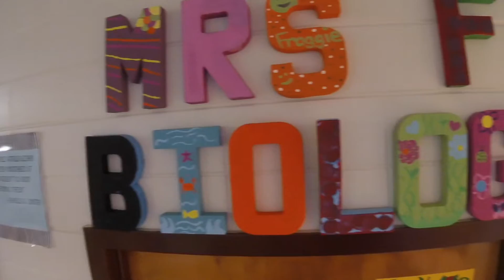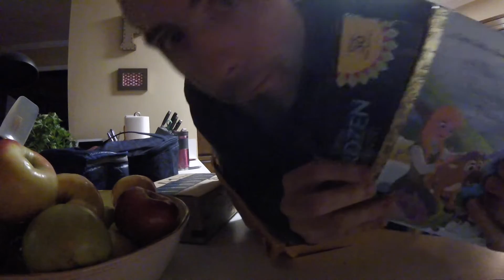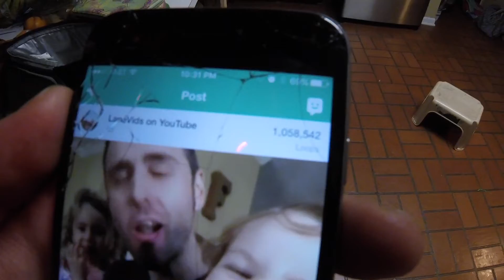HIGHLIGHTER SCIENCE EXPERIMENT BEHIND THE SCENES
LaneVids Science Experiment Behind The Scenes - I met up with my science friend, Zeke,  at the school that he teaches at, and we did a science experiment with highlighters, alcohol, and fire! We also got some packages in the mail and got an update on our Viral Vine Video!

PARTS TO MAKE A HOMEMADE FORGE
PVC Pipe: Hardware Store
Water: Check your Garden Hose